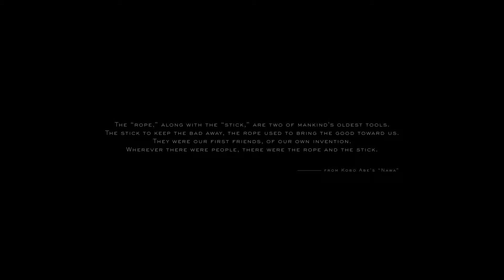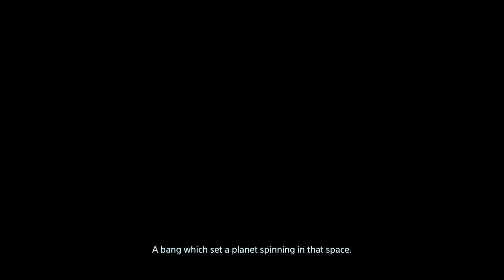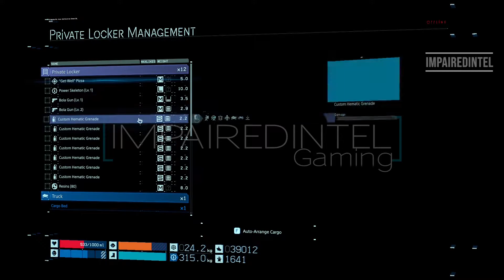Death Stranding | Fragile S03E04 | Memory Chip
Death Stranding is an action game released by Sony Interactive Entertainment for Windows and Playstation on July 2020 and November 2019, respectively. This game was developed by Kojima Productions which follows a cataclysmic event in the United States which caused destructive creatives to roam the Earth.

The game begins with a playable character, Sam Porter Bridges (Norman Reedus), whose main job is to deliver supplies (cargos) across isolated cities kown as Knots while also connecting them wirelessly to a communication system known as the Chiral Network.

The game bears some similarities to the game Metal Gear.

Norman Reedus is an American actor, seen in the popular horror series The Walking Dead as Daryl Dixon.